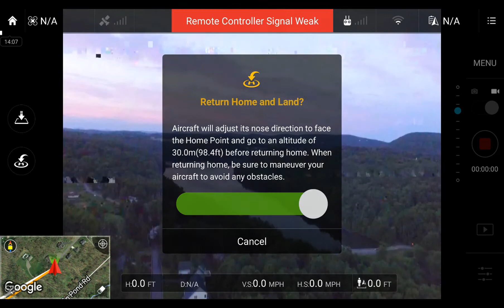DJI Phantom 3 Standard Range Test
Got the Phantom 3 Standard out about half a mile.